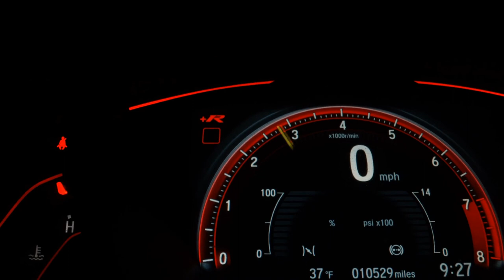TOYOTA HILUX - 2015 - Santo André/SP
NOSSA MISSÃO NA MELATTI IMPORTS É REALIZAR SEMPRE O MELHOR NEGÓCIO JUNTO AOS NOSSOS CLIENTES, CONSEGUINDO ASSIM, FORTES LAÇOS DE CONFIANÇA E AMIZADE. TRABALHAMOS COM VEÍCULOS SEMINOVOS, ZERO KM E BLINDADOS DE TODAS AS MARCAS, TODOS COM PROCEDÊNCIA E GARANTIA. DESSA FORMA, SERÁ MUITO FACÍL VOCÊ ENCONTRAR O AUTOMÓVEL PERFEITO PARA SUAS NECESSIDADES.
MELHORES TAXAS DO MERCADO, TRAGA SUA FAMILIA PARA FAZER UM TEST-DRIVE EM NOSSA PISTA.
VENHA NOS VISITAR, SERA UM PRAZER EM ATENDE-LOS.
ME COLOCO A DISPOSICAO PARA QUALQUER DUVIDA.

Dados do Veículo
Veículo: TOYOTA / HILUX 2.7 SR 4X2 CD 16V
Ano: 2015/2015
Combustível: FLEX
Portas: 4 PORTAS
Câmbio: Automático
Cor: PRATA
KM: 89.667

✅ Air Bag
✅ Alarme
✅ Ar Condicionado
✅ Ar Quente
✅ Capota Marítima
✅ CD e MP3 Player
✅ CD Player
✅ Desembaçador Traseiro
✅ Direção Hidráulica
✅ DVD Player
✅ Encosto de Cabeça Traseiro
✅ Farol Xenônio
✅ Freio ABS
✅ GPS
✅ Protetor de Caçamba
✅ Rádio
✅ Rádio e MP3
✅ Retrovisor Fotocrômico
✅ Retrovisores Elétricos
✅ Tração 4x4
✅ Travas Elétricas
✅ Vidros Elétricos
✅ Volante com Regulagem de Altura
✅ Limpador Traseiro
✅ Kit Gás
✅ Air Bag Lateral
✅ Kit Multimídia
✅ Trio Elétrico
✅ Piloto Automático
✅ Farol de Neblina
✅ Entrada USB
✅ Cartão SD
✅ Bluetooth
✅ Porta Copos
✅ Trava Elétrica Central
✅ Bancos Elétricos
✅ Direção Elétrica
✅ Câmbio no Volante (Borboleta)
✅ Engate
✅ Ar Digital
✅ 7 Lugares
✅ Quebra Mato
✅ Sensor Dianteiro de Estacionamento
✅ Sistema ISOFIX
✅ Start-Stop
✅ Assist. de Partida em Rampa
✅ Console Central
✅ Estribo
✅ Película Solar (Insulfilm)
✅ Rádio USB
✅ Retrovisor Retrátil
✅ Santo Antônio
✅ Som Original